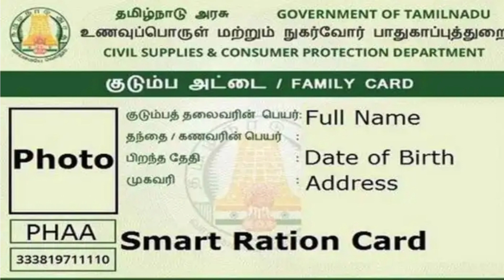ரேஷன் அட்டைக்கு கூடுதல் மகிழ்ச்சி வெளியான முக்கிய அறிவிப்பு | Ration card Pongal parisu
ரேஷன் அட்டைக்கு பொங்கல் பரிசுத்தொகை உறுதி?| Ration card pongal gift 2022 | TN Ration shop news tamil
Pongal is a very famous Indian festival that is celebrated every year in various states of India. This year Pongal has been celebrated from the 14th of July Friday to the 17th of January Monday. This festival is celebrated with lots of fun and joy in Tamil Nadu state.
Ration shop latest news tamil
Latest tamilnadu news
Mk stalin latest speech
Tamilnadu Latest schemes
TN latest schemes
TN Latest news
TN latest breaking news
TN gvt free schemes 2021
pongal parisu 2022
pongal gift
pongal parisu
pongal gift 2022
pongal parisu 2021
ration card pongal parisu
pongal 2022
ration card pongal gift 2022
tamilnadu pongal gift 2021
pongal
tn ration pongal gift 2021
tn pongal gift 2021
pongal parisu news 2021
pongal gift 2021
pongal 2021 parisu
tamilnadu 2020 pongal parisu
pongal parisu 2021 latest update
pongal parisu troll
pongal parisu 2021 tamil nadu government
mk stalin pongal gift
pongal parisu 2021
pongal parisu
Tamilnadu Ration Shop Pongal Gift 2022
TN Pongal Gift in Ration Shop 2022
pongal parisu rs.3000
pongal gift,pongal,pongal parisu 2021
pongal gift 2021
pongal parisu 3000
tamilnadu 2021 pongal parisu
pongal parisu 2021 troll
pongal 2021 parisu